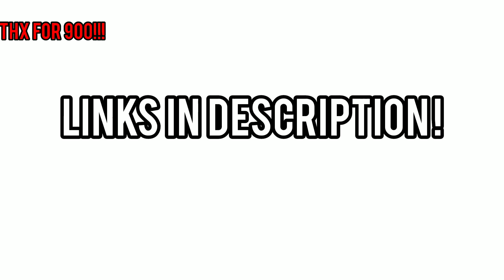900 Subscribers!!! Dinosaur Pack 5 ! (Stick Nodes)